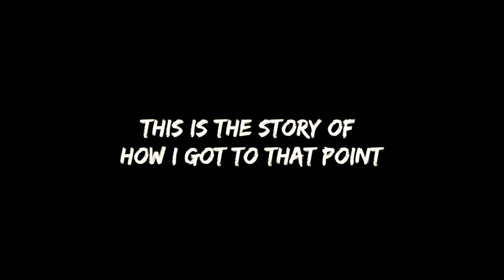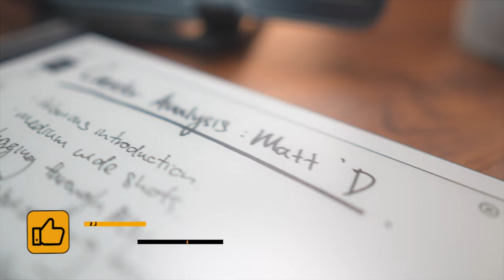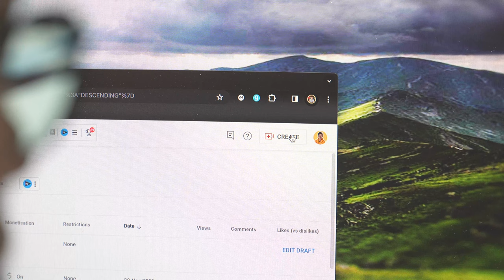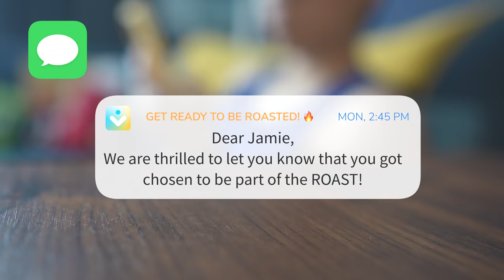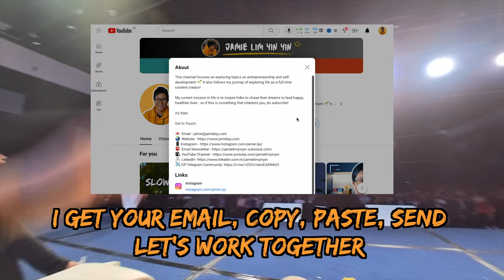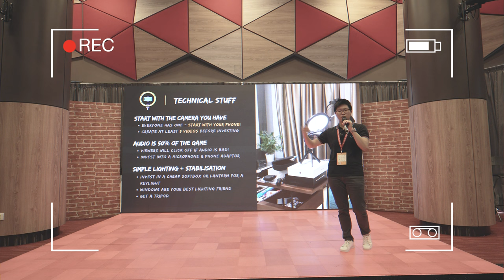I got ROASTED by Nas Daily - here's what I learnt.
Hey friends! In this video, we explore the importance of putting yourself out there. It's not an easy thing to do, and we often find ourselves at a crossroads - do we do the safe or scary thing? From experience, I find that doing something that scares you brings amazing outcomes. Remember, Luck = Preparation meets Opportunity :) Enjoy the video!

⏰ Timestamps:
00:00 - On stage with Mr. Nusier (Nas Daily)
00:13 - My content creation journey so far
01:32 - Continuous learning, hustling hard!
02:14 - Financial Woes, Corporate Rejections
02:44  - Signing up for Nas Summit SG & getting ROASTED
03:39 - Nas Summit Day 1 (ROASTING DAY)
04:27 - THE ROAST (POV)
07:52 - Keep Putting Yourself Out There!

👩🏻‍💻 Who Am I:
I'm Jamie, a Singaporean Millennial 🇸🇬. I'm a full-time YouTuber & Podcaster chasing my dreams!

My channel focuses on exploring topics on self-development! My current mission in life is to help folks to lead a happier, healthier life while on their journey to pursue freedom!